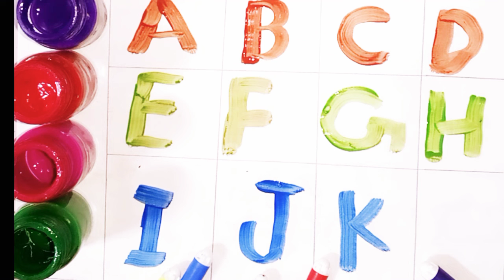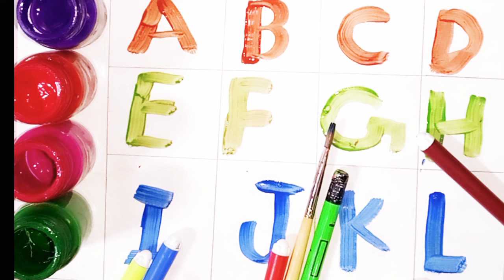Colours song and alphabet letters for toddlers, ABCD song learning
Description

नर्सरी अँड रिदम्स वर्णमाला इन हिंदी
 अ आ इ हिंदी वर्णमाला
Nursery rhythms and songs
ABCD rhythms
ABCD alphabets
a se Anar Anar wala Hathi Raja
imali PDF varnmala
K se kabutar varnmala
 a se Anar e we imli
अ से gya Tak Akshar
ABCD songs rhythms nursery Phonics
अ आ इ से ज्ञ तक हिंदी वर्णमाला
 अ आ इ song
क ख ग हिंदी
ginti K KH g